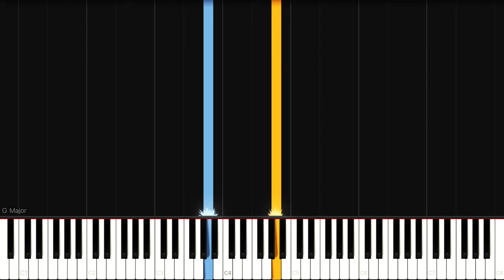Nuvole Bianche by Ludovico Einaudi | Piano Tutorial & Sheet Music | INTERMEDIATE (arr.)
'Nuvole Bianche' (translated as White Clouds), from Ludovico Einaudi's 2004 album Una Mattina and featured in Ricky Gervais' 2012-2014 TV series Derek.

'Nuvole Bianche', from the album Una Mattina, by Ludovico Einaudi.

This one-page medium level piano arrangement for early intermediate and intermediate players is from the ‘One Page Piano Solos Collection’ by MCC Arrangements. The sheet music includes instructional fingering so you can easily follow the piano tutorial.